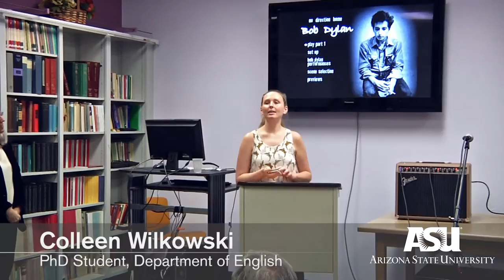Bringing It All Back: Bob Dylan Nobel Prize Celebration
The Department of English invited the public to bring, recite, or perform their favorite Bob Dylan lyric at this celebration of the singer/songwriter's 2016 Nobel Prize for Literature!
Masters of Ceremonies:

• Elizabeth Horan (ASU Professor of English), specialist in literature of Nobel laureates
• Billy Cioffi (ASU alumnus--BA 2009; MA 2015), bandleader and guitarist

Speakers:
• Alberto Rios
• Alicia Nelson
• Colleen Wilkowski
• Henry Quintero
• Isaac Bickmore
• Keith Miller
• Matthew Parker
• Susan Bernstein
• Taylor Corse